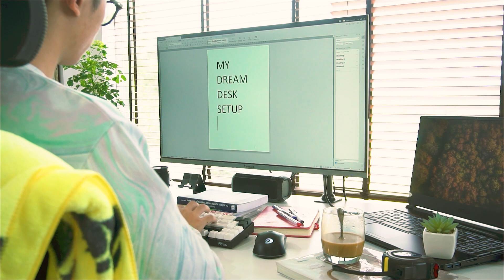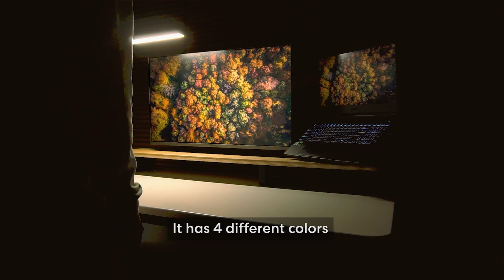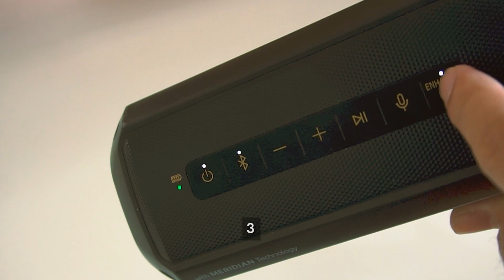[ASMR] Full Autonomous unboxing + desk setup tour | Autonomous x Loc Vu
Loc Vu received some Christmas presents from us and decided to do an end-of-year desk makeover. In this video, he will walk us through his entire process...from unboxing the products, to the assembly process, to a brand new organized and functional workspace.

Put on your headphones for the most satisfying ASMR experience.

👉 Check out our Influencer Program if you want to collaborate with us
RE-ENGINEER YOUR WORKDAY
Autonomous is a global network of innovators. We’re engineers who take apart your day, examine the pieces, and then reassemble your routine to help you worksmarter. We point our sole focus towards being the gold standard of the smart office industry.